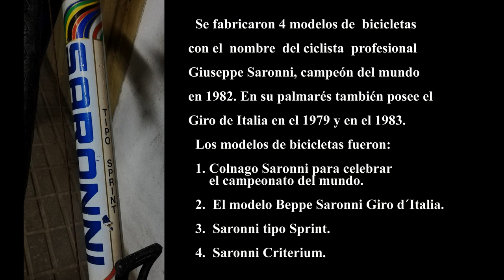Restauración / actualización de bicicleta Saronni tipo Sprint 1982.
Restauración de bicicleta Saronni tipo Sprint de los años 80. He actualizado algunos componentes de la misma respetando mas o menos la cronología con un grupo Campagnolo Athena.
Otra máquina que estaba olvidada en un garaje y vuelve a la vida.